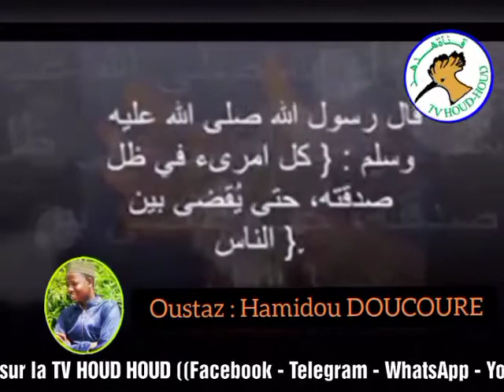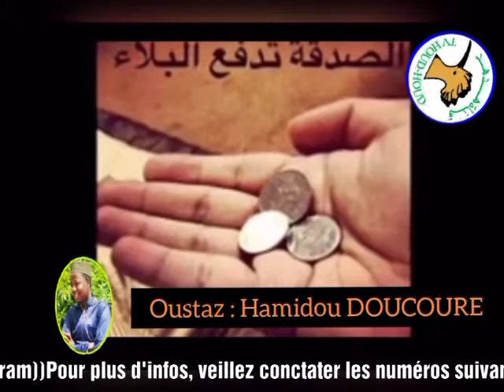Bilasi rali - kene